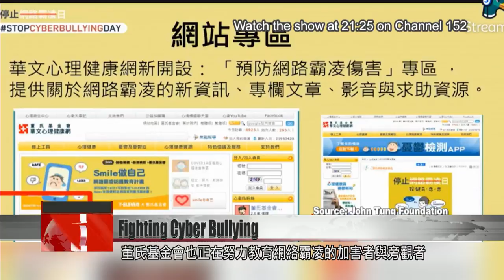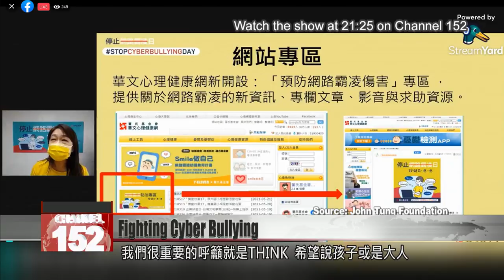Experts combat cyber bullying among children and teens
Schools are suspended due to the pandemic, which means that bullying is not taking place in schools. But over on the World Wide Web, bullying between children still happens every day. With kids spending more time confined at home, online hate speech and abusive language are on the rise. Formosa News reporter Stephany Yang speaks to Taiwan experts working to combat cyber bullying among children amid the pandemic.

Cyber bullying incidents have soared as people spend more of their time on the internet. Early on in the pandemic, an Israeli-based startup called L1ght analyzed millions of websites and found a 70% increase in hate speech among children and teens.

Chen Chih-tsai
Taiwanese Association of Child and Adolescent Psychiatry
Cyber bullying is quite a new phenomenon. Due to the pandemic and people staying at home, this situation is even more complicated. Because when you’re home all day, you’ve got nobody but your family and the internet.

Cyber bullying can be especially difficult for children who are isolated from their friends. To help children tackle cyber bullies, the John Tung Foundation has designed educational materials and teaching plans for cyber bullying prevention. The foundation is working with schools in greater Taipei, to deliver curriculum on recognizing cyber bullying and how to respond. It’s also created an Instagram account, called “Dailymental.tw,” where content is posted to help kids cope with cyber bullying.

Yao Su-yuan
John Tung Foundation
In addition to promoting lesson plans and lectures on campus, we also created an Instagram account. We hope to use language that is closer to teenagers to help them and relieve them from the possible pressure of cyber bullying. Of course, we also hope that through advocacy activities, we can let cyber bullies develop self-discipline and understand that cyber bullying can cause serious harm to others.

In addition, John Tung Foundation is working to educate people who engage in cyber bullying. It’s created an acronym, THINK, to remind people to ask whether their comments are "true, helpful, inspiring, necessary, and kind.”

Yeh Ya-hsin
John Tung Foundation
On our official website, we will set up a special area to prevent online bullying, provide new information and column articles, as well as videos. Our very important appeal is THINK. We hope that children and adults, before pressing the keyboard, can think about whether the words they say and the words they type will hurt others.

One middle school counselor says that parents have an important role to play in preventing cyber bullying.

Hsu Chia-you
Taipei Zhong Zheng Junior High School
I have observed that almost every student now has a mobile phone. Social media is a platform for them to make friends with other people. The most commonly used social media is Instagram. But when using these social media, children don''t necessarily possess internet literacy. Some students may believe that Instagram stories only last for 24 hours, or it''s gone after we delete it. Therefore, they vent their frustrations online, but ignore the fact that even though it was uploaded for just a few minutes, it is possible for others to screen grab it and send it to others. Some parents tighten their control of children''s internet time as a punishment. But this is not really a solution to the problem. It just makes the children more resistant. What we really want to do is to let them know the features of the online world, and to teach them how to avoid the harm caused by cyber bullying.

Parents are key to shaping children’s online behaviors and their attitudes toward other people on the internet. Experts urge parents to get involved in their kids’ online world, so that they can provide the guidance that’s needed at the right time.